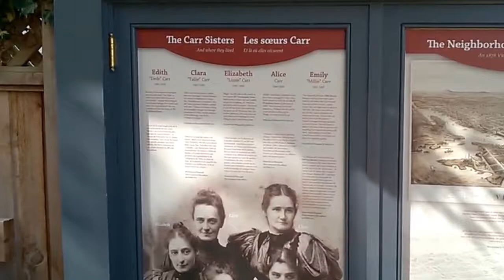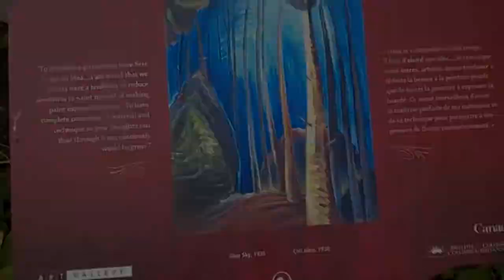Emily Carr House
Emily Carr House is a National Historic Site of Canada located in Victoria, British Columbia. It was the childhood home of Canadian painter Emily Carr, and had a lasting impression on her paintings and writings.